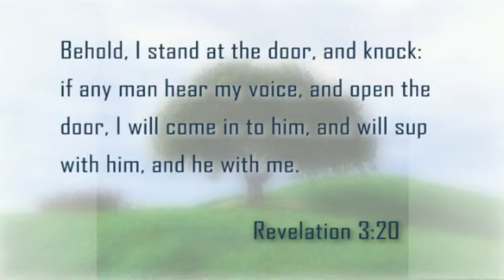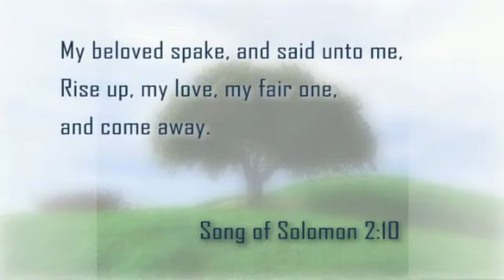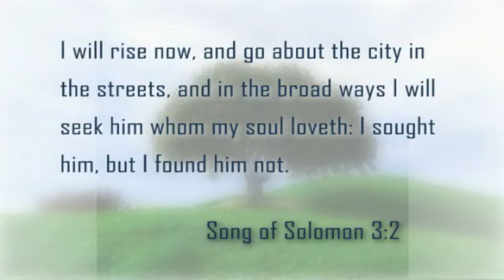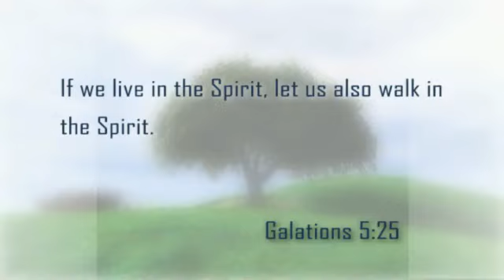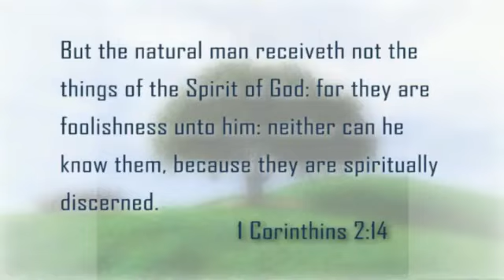5 When God Knocks On Your Door Quest to Walk with God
When God Knocks on your Door Pt.5 - The Quest To Walk With God by Neville Johnson
4:00 Jesus comes and knock on your door:
1. You must hear the knock, You must recognize it when it happens
2. You must respond by opening the door

5:10 God used several ways to knock your door. Not too many for you. He just want you to know that is His way.

5:20 When you wake up suddenly in the middle of your sleep
8:20 When you have a sudden hunger for the LORD

8:53 You need to know He knocks
9:20 You respond to the knock on the door - you get up and leave your sleep and wait upon God - either by reading God's word or wait
You need to respond to God and ask Him "What is it, LORD?"
10:50 If you don't turn aside to wait and to ask God "What is it LORD?", this is what will happen:
Song of Solomon 2:8-10 You will miss it. God will leave
Song of Solomon 3:1 You will then try to find God and cannot find Him

13:04 Listen to the message of the song, even if it is a non Christian song. The message is in the words of the song.
14:25 So very important to learn to recognize the knock on your door when it comes. Many don't recognize this
16:10 The language in heaven is often in feelings
16:20 Gal 5:16 Walk in the spirit by responding to spiritual sensations
16:33 Gal 5:25 Live in the Spirit, walk in the Spirit
This is to become aware of spiritual sensation, moods and become aware of what they mean
17:50 To survive this end times, we have to become friends with this invisible spirit
18:20 To be sensitive in the spirit, you need to pray much in the spirit
18:25 1Cor 14:4 He that speaks in an unknown tongue edifies himself
This will cause us to be more sensitive to the Holy Spirit when the signals sent out by God comes our way
Must pray in the other tongues - to strengthen the spirit
19:29 One of the greatest danger we have today is knowing the Bible and not experiencing it
19:43 1Cor 2:14 Natural man does not receive things of the Spirit of God
19:55 Spiritual communication has to be discern. You need to be able to pick it up or recognize it when it comes

22:25 Spiritual communication needs to be picked up